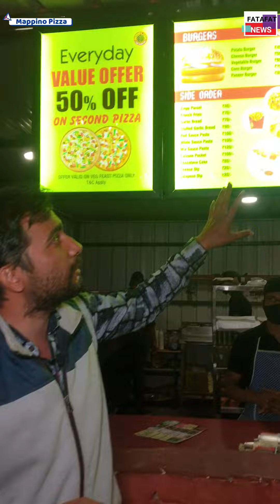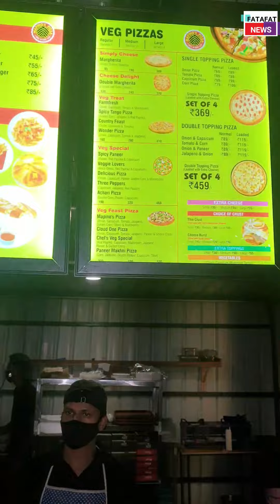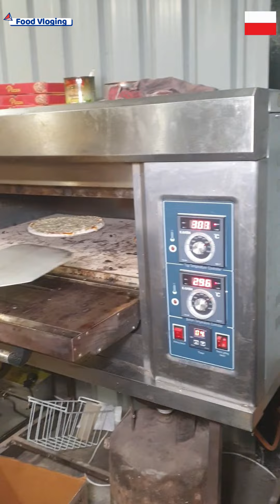Mappino Pizza special ..live pizza making घर में ऐसे बनाएं पिज्ज़ा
special pizza live making in food vloging please watch share and comment on it